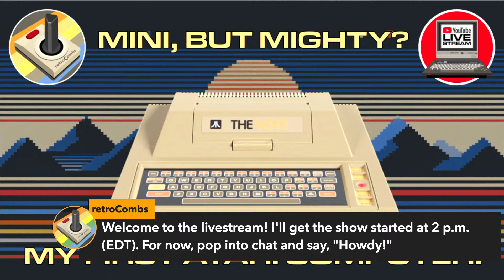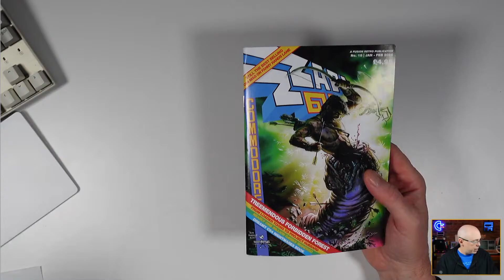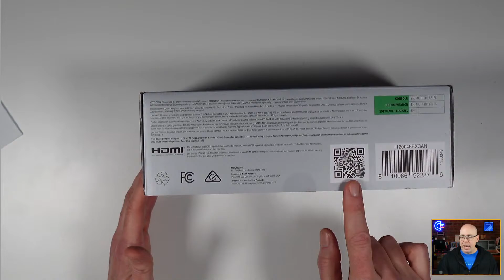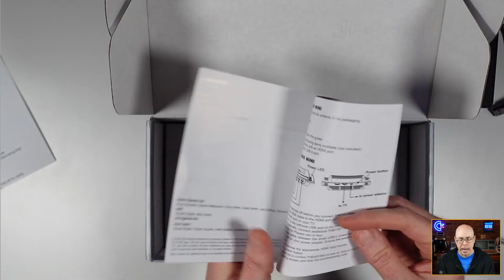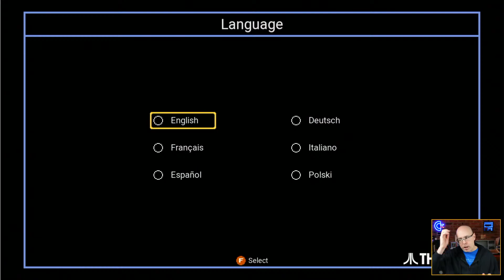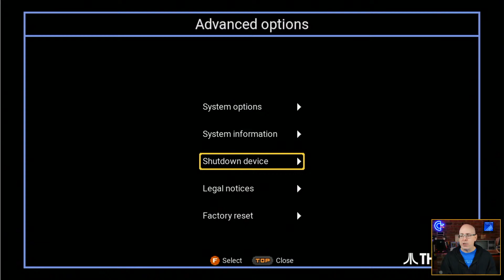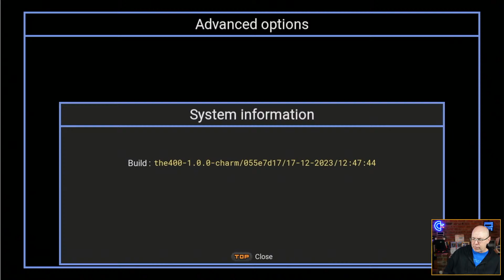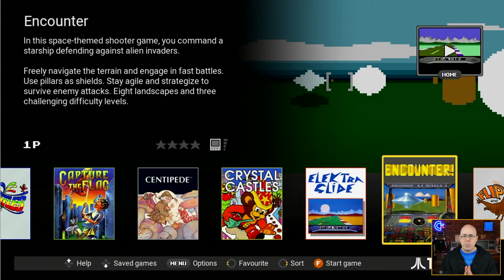👀️ The Atari 400 Mini 🕹️️A Commodore User's UNBOXING and 1st REACTION!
Hold up, a Commodore guy is messing with an Atari?! 🕹️  Yup, I'm unboxing the brand-new The Atari 400 Mini and giving my honest FIRST reactions as a diehard Commodore fan.  👀 I never owned an Atari computer in the day and have always been Atari Computer curious. Let's see if The Atari 400 mini satiates this curiosity and what I think about Atari computers and The Atari 400 mini.

During this livestream I explore:

- What's in the box (how does it compare with TheC64 and TheA500 minis?)
- Can a Commodore fan find joy in the Atari world?
- Are the included games any good? I'm looking forward to playing Star Raiders II!
- Your questions and comments - let's chat about all things retro!

💻️ The Atari 400 Mini: (US) (UK)
🕹️️ THECXSTICK: (US) (UK)
💻️ TheA500 Mini (US) (UK)
💻️ TheC64 Maxi (US) (UK)
💻️ TheC64 Mini (US) (UK)
💻️ TheVIC20 (UK)
🎮️ TheGamePad (US) (UK)
🕹️️ TheJoystick (US) (UK)
🖱️️ TheMouse (US) (UK)
💾️ USB Drive (US) (UK)

🐘 Mastodon: mastodon.social/@stevencombs

Producers:
Keven, The Lovely Accountant, & retroKat

Executive Producers:
Boba Fett, C.L.P., Gürçe, Jamie's Hack Shack, Mindrail, Mislav Krleža

Find something useful that provided information or saved you time? Send a {❤THANKS}! You can now become a member, or support me, at ☕ BMAC using fun Commodore Computer inspired levels.

Sign up for a C128 (Producer) or MEGA65 (Executive Producer) membership to have your name listed in future videos.

Time Codes:
00:00:00 Waiting for Stream with Chat
00:06:27 Welcome to the Livestream!
00:08:41 Who's in Chat?
00:13:50 New Part for Commodore Vision OS Case
00:15:52 Latest edition of ZZAP 64 and MEGA≡65 Corner
00:21:14 Today's Poll and Chat Check-In
00:22:21 I attended Google Cloud Next 2024 in Vegas
00:25:45 The Atari 400 Unboxing
00:41:20 Everything in the Box
00:45:39 Preparing to Connect The Atari 400 Mini
00:52:49 That's One Long Joystick Cable!
00:56:17 Why Didn't Someone Tell me I Forgot the HDMI Cable?
00:57:08 The Atari 400 Mini First Boot and Carousel Interface
01:07:47 Checking in with the retroCombians
01:11:18 Game Time: Asteroids (Not Vector and Very Bit-mapped!)
01:14:33 Basketball (Just Like I Remembered!)
01:16:11 BattleZone (Not Vector, but Fun!)
01:17:34 Berzerk (I Still Stink at this Game!)
01:19:12 Capture the Flag (3D on the Atari 400?)
01:20:43 Crazy Castles (Fun!)
01:26:38 Elektra Slide (Not a Good Replacement for Pole Position)
01:28:41 A Hidden CX40 Button! (I'm really starting to dig this CX40 Variant!)
01:30:08 LEE (The Game Formerly Known as Bruce Lee)
01:31:35 M.U.L.E. (It didn't work for me!?!)
01:34:11 Missile Command (Excellent Port)
01:35:23 Seven Cities of Gold (Oregon Trail or Civilization Clone?)
01:36:57 YOOMP! (2007 Atari 400 Game)
01:38:23 Wavy Navy (A GEM!)
01:43:17 Star Raiders II (As Good as I had Hoped!)
01:51:28 Ratings, Shutdown, and Next Steps
01:55:31 What's Next for my MEGA≡65 User's Guide Series?
01:59:05 Thanks for Watching and Final Chat with retroCombians